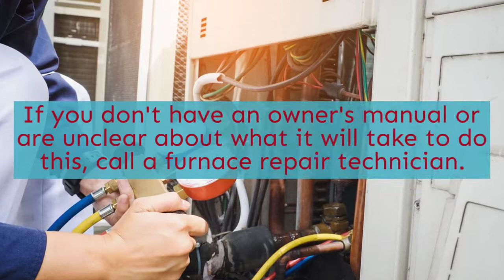Furnace repair Calgary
24 hour plumbing emergency in Calgary